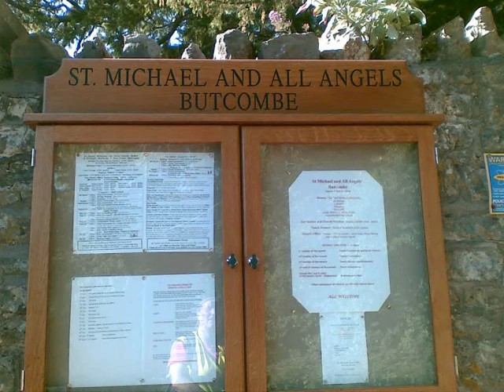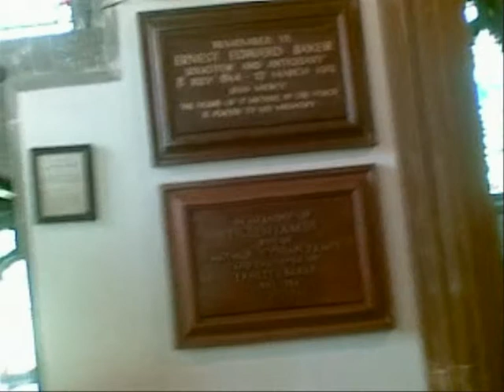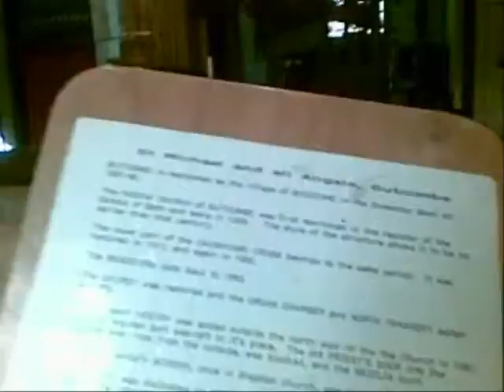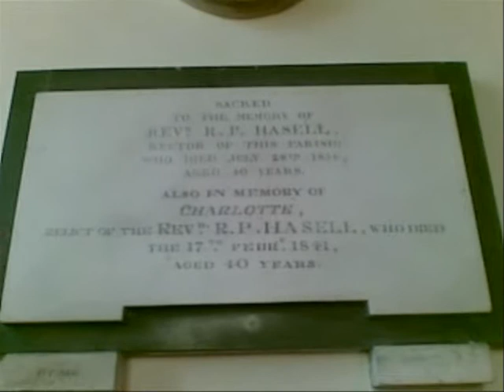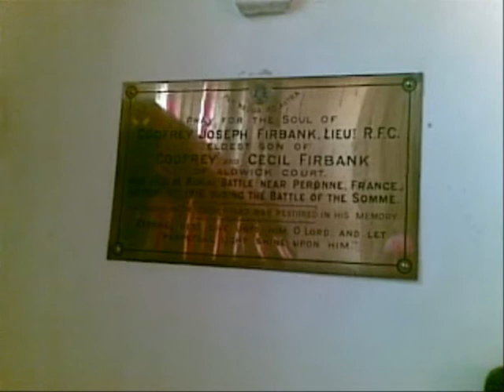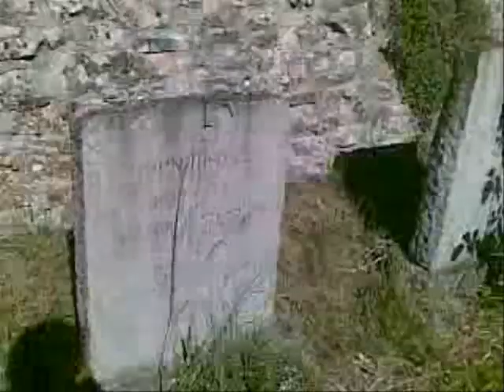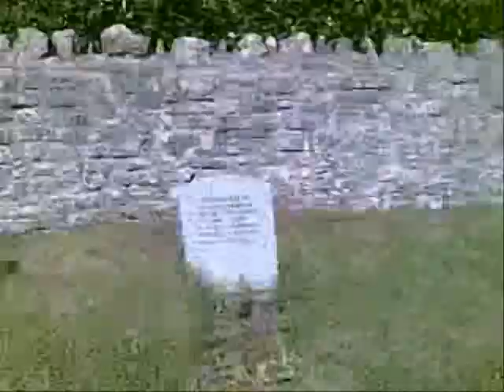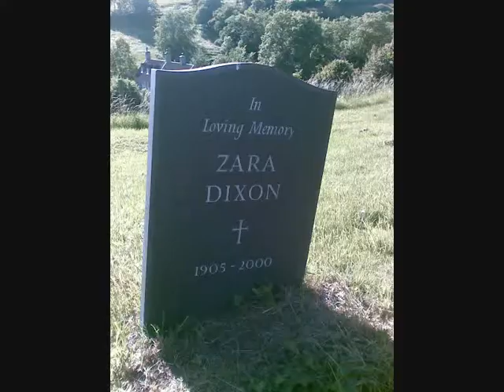Butcombe, ' St Michael & All Angels', Part 8, June 2011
This video was created on the hottest day of the year in June 2011 and 4 churches were recorded altogether : Wrington, Redhill, Butcombe and Burrington--people often associate Butcombe with a real ale but the church and village are well worth a visit--set in the beautiful Somerset countryside and steeped in history.
This video was created with a very basic camera and with time the quality seems to have deteriorated--more blurry and jumpy than at first the pixels and technology affects presentation